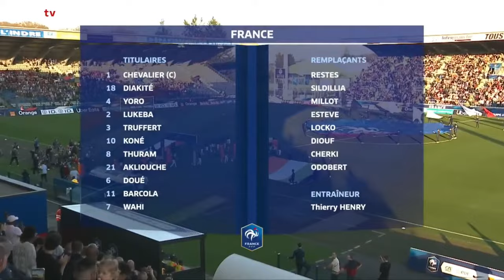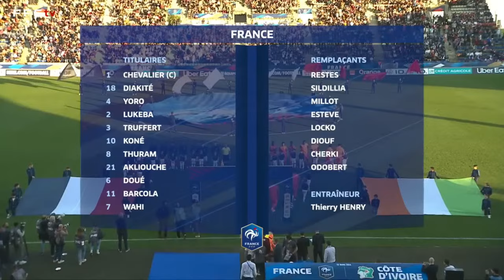U20 : France - Allemagne (4-4, 4 tab 2) en replay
La sélection U20 affrontait pour son deuxième match en 2024 l'équipe d'Allemagne ce lundi 25 mars. Une rencontre disputée à l'Oliva Nova Sport de Valencia, en Espagne. A revivre en intégralité.